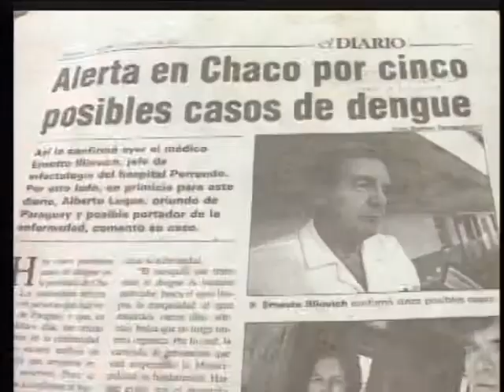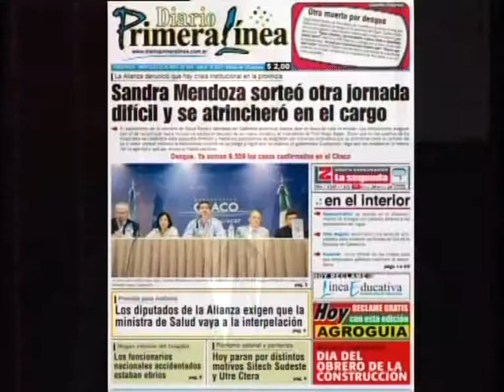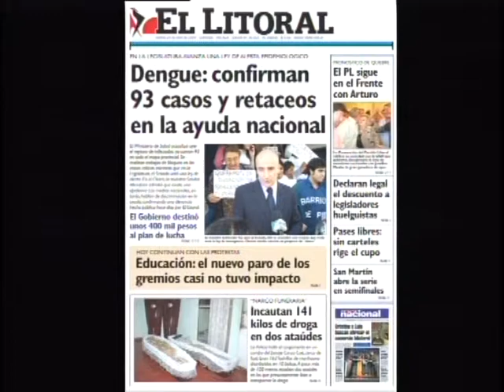¿COMO LE CAYÓ A LA GENTE LA RENUNCIA DE MICHETTI PARA SER CANDIDATA? 1